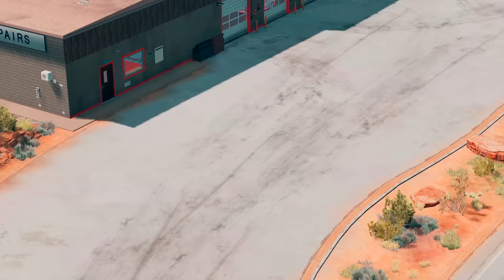Beamng Drive Movie: Epic Chase Leads To Freeway Disaster (+Sound Effects) |Part 15| - S02E05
Epic Chase Leads To Freeway Disaster - My newest movie is finally here! After over two months in production my new movie is finally ready for launch. I really hope you like it!
Beamng Drive Movie Wiki created by Fans!

Special thanks go to these amazing people:
Baarry5444
Mad Genexixs
Ezo
DankMemeBunny
Nekkit
AgentMooshroom5.

Other modders decided to remain annonymous.
Please respect these people and don't bother asking them for private mods.

Thanks to all other Beamng Drive content creators who make amazing mods!

As always what was Your favorite moment/crash from the movie?

What Easter Eggs have You spotted in the video?
Video Stats of Epic Chase Leads To Freeway Disaster:

6 Weeks of recording, 5 weeks of editing. 1 broken arm.

1117 clips have been recorded (S02E04 had 1782 clips)
+103 more clips for sounds. +2 GB (A lot of scenes where recorded in slow motion)

132 GB of footage has been recorded (S02E04 had 182 GB)

~103 Vehicles have been damaged or destroyed (111 in S02E4)

00:00 - 01:47 Skyfall 3 - Johannes Bornlöf
01:47 - 02:41 7 Magnets - Luwaks
02:41 - 04:30 Exile Before Dishonor - Jean Leonti
04:30 - 05:37 Cataclysm - Dream Cave
05:37 - 08:15 Gus Trickle - Hampus Naeselius
08:15 - 10:53 Impulse - Hampus Naeselius
10:53 - 12:16 Life in Color - Philip Ayers
12:16 - 14:22 Tracker - Christoffer Moe Ditlevsen
14:22 - 16:21 Death And Glory 3 - Johannes Bornlöf
16:21 - 17:44 Cornered - Jon Sumner
17:44 - 19:22 This Is Not The End 2 - Fredrik Ekstrom
19:22 - 21:20 Hostile Encounter - Jon Bjork
21:20 - 22:24 Raw Power - Hector Posser
22:24 - 23:57 Charge - Jon Bjork
23:57 - 25:44 Defenders Unite - Niklas Johansson
25:44 - 27:45 Drone Hunting - FormantX
27:45 - 28:09 Guardians - Dream Cave
28:09 - 29:05 For Humanity - Hector Posser
29:05 - 30:42 Hordes - Jo Wandrini
30:42 - 32:50 Gabriel - Golden Anchor
32:52 - 33:58 Death And Glory 2 - Johannes Bornlöf
33:58 - 34:18 Signal to Noise - Hampus Naeselius
34:18 - 36:16 Epic Panorama 03 - August Wilhelmsson
36:16 - 36:49 Infiltrator - Christoffer Moe Ditlevsen
36:49 - 38:12 The End Of All Things - Niklas Johansson
38:12 - 38:53 Appeased Soundscape 05 - August Wilhelmsson
38:53 - 40:54 Space Out - Vincent Vega
40:54 - 41:14 Break The Doors - Killrude